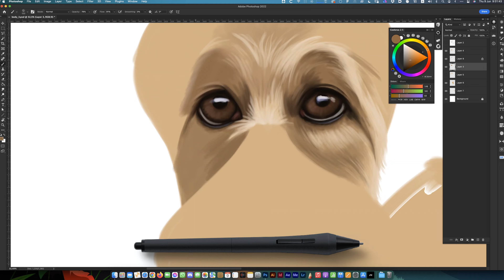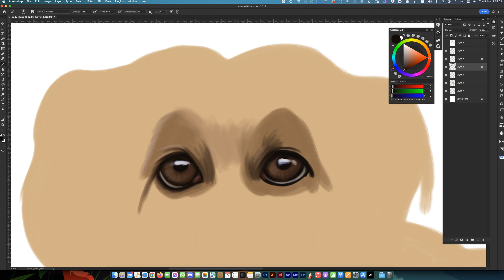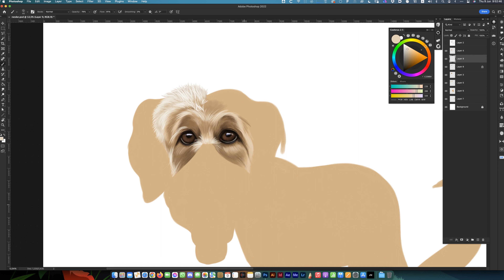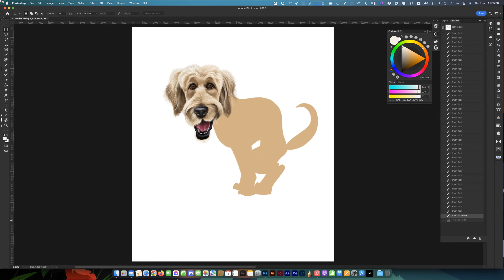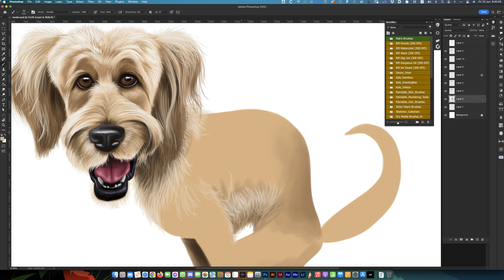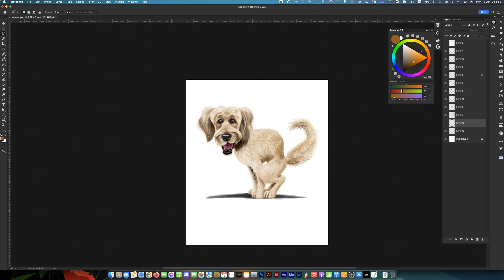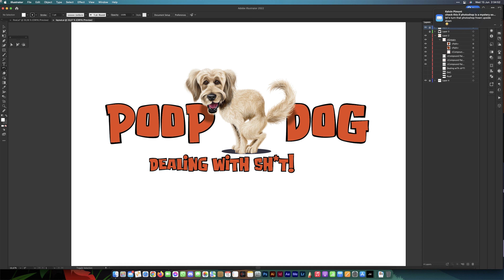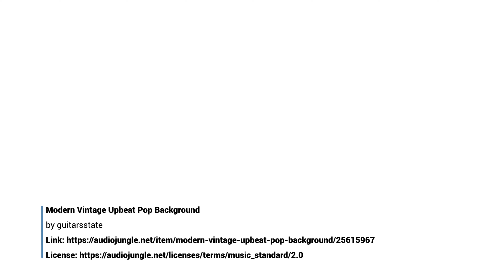SPEED RENDER COMMISSION ART: Poop Dog caricature art illustration for commercial artwork placement.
Was asked by an Australian client to render out a posed caricature of her dog, in a prone position ready to take a poop. The artwork was designed to be used as a caricature logo design element for a pet cleaning service, dedicated to dealing with pet's waste. The commission took five days to render out, including the illustrator logo section, and was good to do. The end result saw the logo in two forms; vertical and horizontal as well as multiple versions of the logo colours. All went well, and the client was over the moon.

Chapters:
0:00 Introduction
0:07 Title
0:16 Rob Art Intro
0:35 Fast Render
0:51 Project Details
1:09 Day One
5:58 Day Two
08:20 Day Three
08:33 Day Four
09:27 Final Render
09:44 Thank You
10:09 Follows
10:52 End Credits
11:03 Additional Videos

Modern Vintage Upbeat Pop Background
by guitarsstate